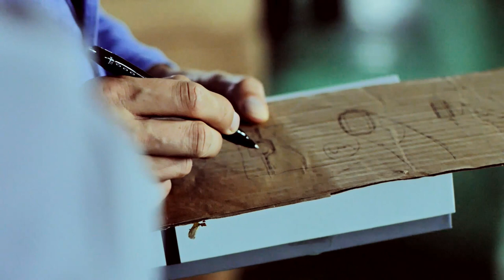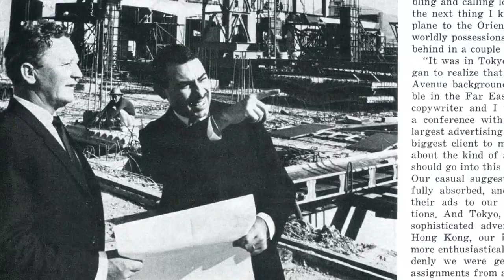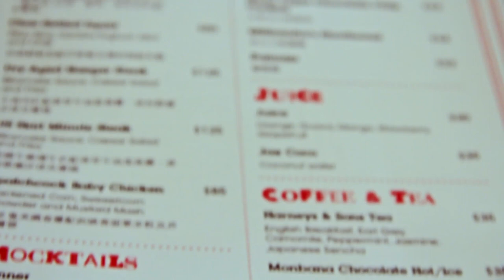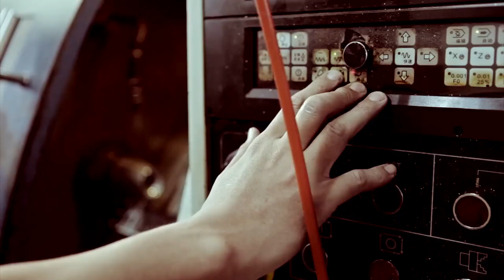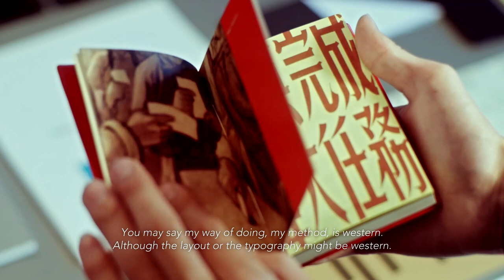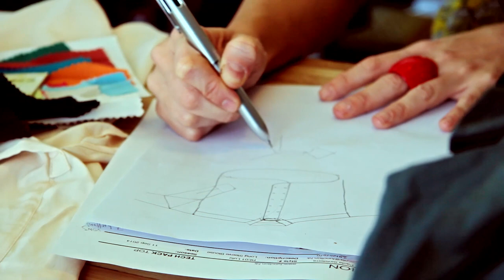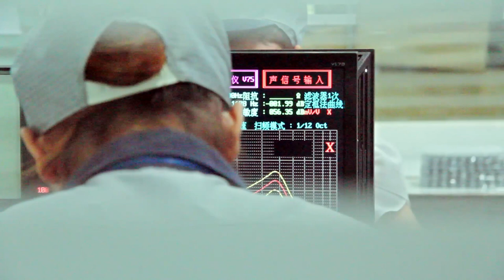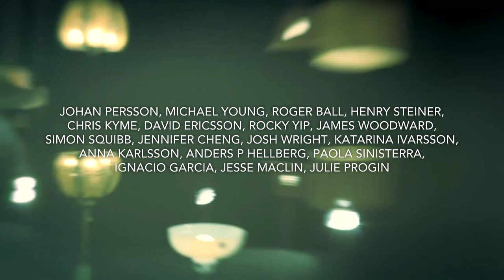Designers Inbetween Director's Cut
Full length documentary film about designers who turn their dream into a business in Hong Kong.

Designers Inbetween is a documentary revealing Hong Kong’s creative industry through the lens of a range of start ups to industry´s leading professionals. It is an introduction to what lies in the near future for creatives; rather than working inhouse, creating micro brands and working as an independent consultant.

Documentarists, Jonathan Ramalho and Oliver Lehtonen met for the first time during their multidisciplinary studies in the Hong Kong in 2013. Without previous movie making experience the duo set out on a bootstrapping adventure through Hong Kong’s creative industries and into the wildness of China’s manufacturing.